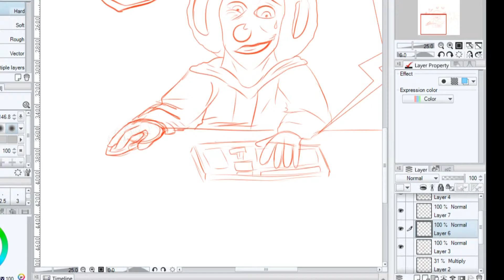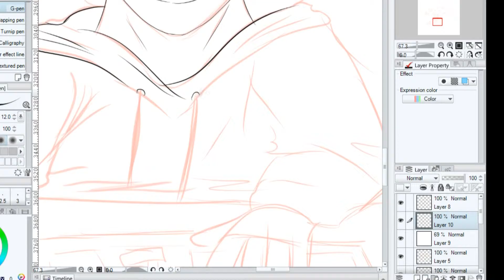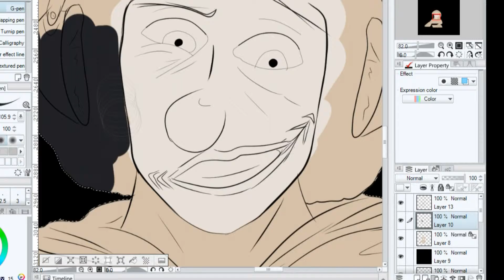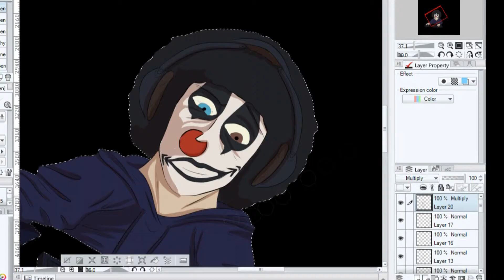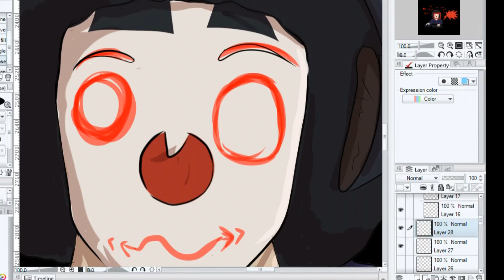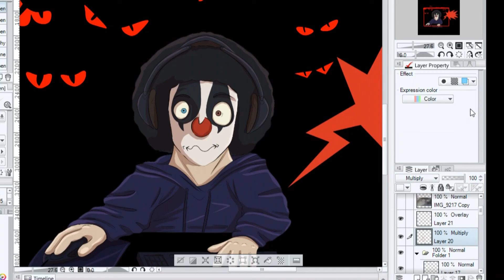Speed Drawing : Horror Chrizz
Heya und herzlich Willkommen, hier ist eure Nervensäge Ragna mit einen weiteren Speedpaint. Dieses mal nehme ich euch mit und zeige euch wie ich ein T-Shirt Design für Chrizzplay entwerfe.

»»»»» Werkzeuge ««««««

»»»»» Musik ««««««
Up Above